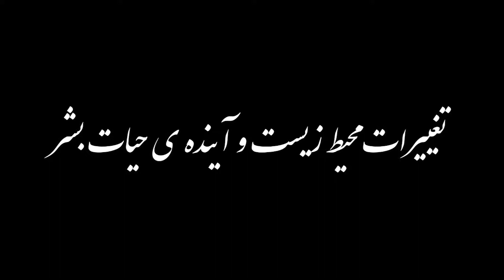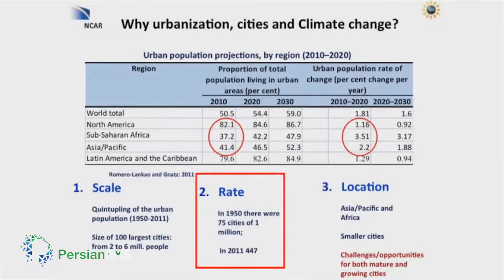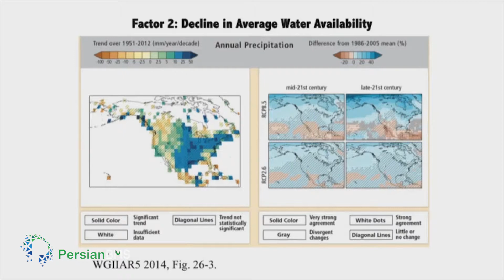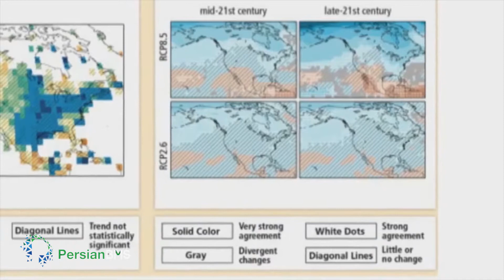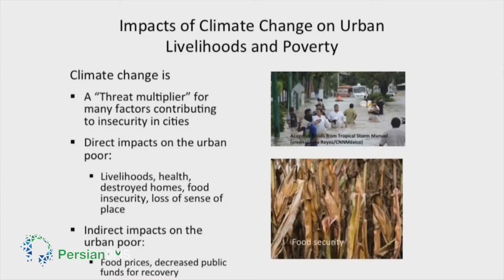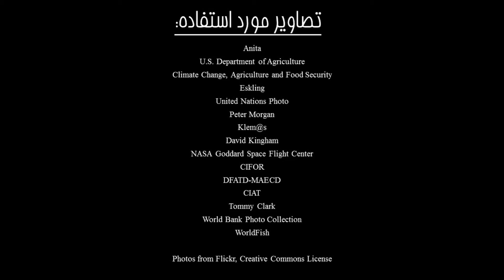کرسی صلح - تغییرات اقلیمی و تاثیرات آن بر امنیت غذایی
این برنامه توسط کرسی بهائی برای صلح جهانی‌در دانشگاه مریلند آمریکا برگزار شده است.  در این گزارش نگاهی می اندازیم به تغییرات اقلیمی و تاثیرات آن بر امنیت غذایی. امروزه انسان های زیادی در سرتاسر دنیا از تاثیرات منفی تغییرات اقلیمی رنج برده و تعداد زیادی از دسترسی به غذای کافی محروم اند